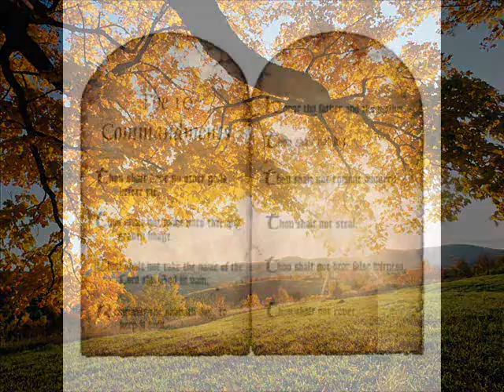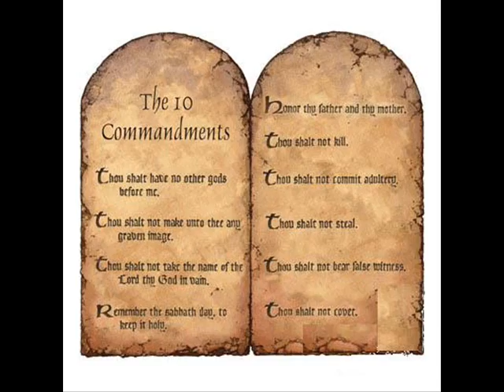Fenique Michel from Haiti: "Gloire à toi"